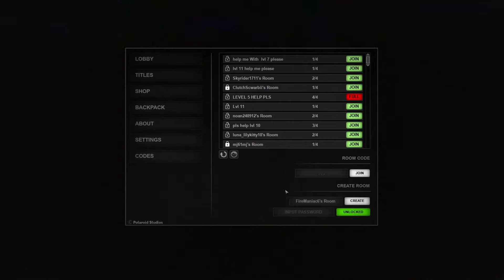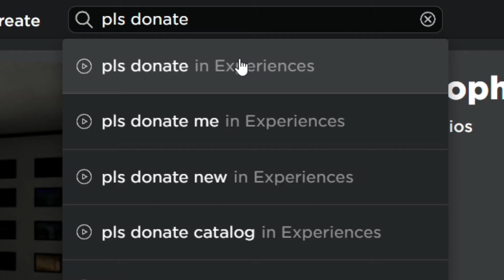How to get Abandoned Booth in PLS DONATE! 💸 CANT GET IT ANYMORE :(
I would appreciate any donations in PLS DONATE ❤️ My username is FireManiac6